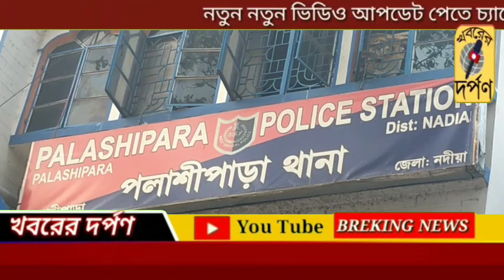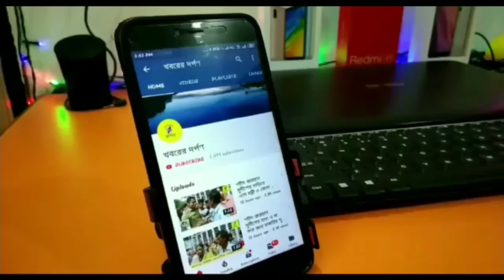কুলগাছিতে একটি সিমেন্ট বোঝাই লরি নিয়ন্ত্রণ হারানোর পর কি ঘটল দেখুন